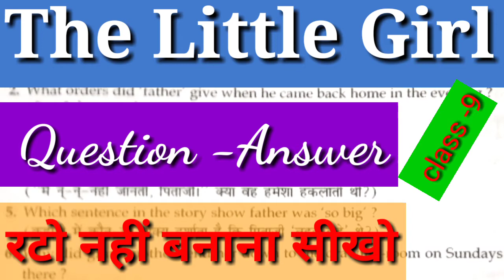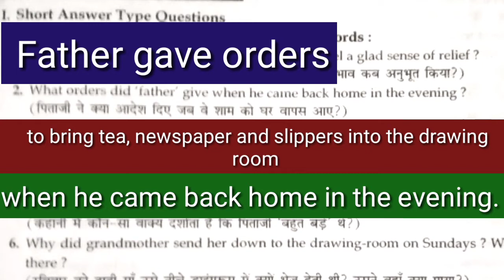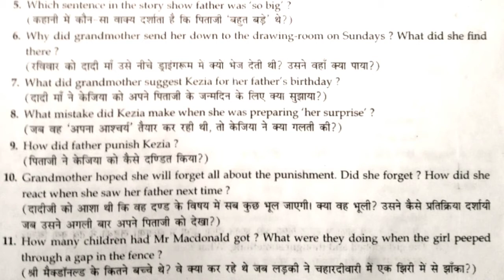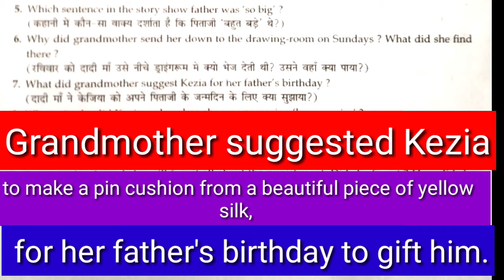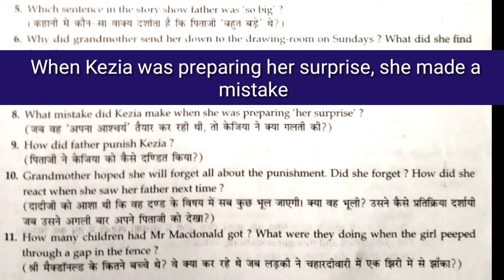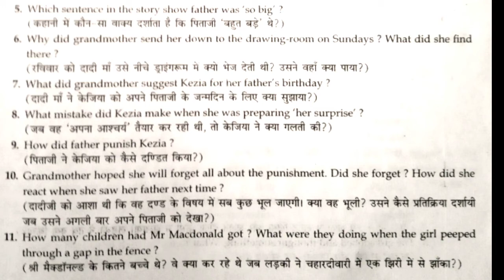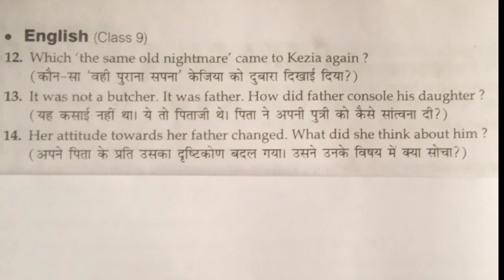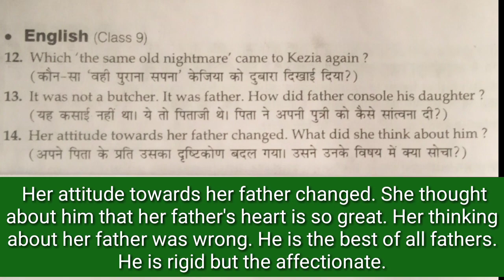The Little Girl- class9 question answer/ Hari babu English grammar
The Little Girl- क्लास नाइंथ question answer- Hari babu English grammar

मेरे प्यारे बच्चों नमस्कार

इस वीडियो में आप सभी सीबीएसई बोर्ड तथा यूपी बोर्ड के प्रश्नों के उत्तर अत्यंत सरल भाषा में बनाने की कला जान सकेंगे और आपको उन्हें बार-बार रटने की आवश्यकता नहीं पड़ेगी। बस जरूरत है वीडियो को ध्यान से देखने की।